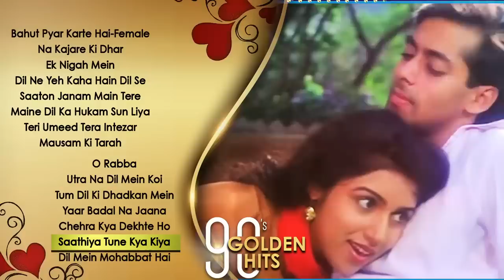90s Golden hits((Jhankar)) songs || love songs 👈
Songs credit 👇👇

*Songs Included in the Jukebox :
1) Song : Bahut Pyar Karte Hai - 00:00
Singer : Anuradha Paudwal
Lyrics : Sameer

2) Song : Na Kajare Ki Dhar - 04:21
Singers : Pankaj Udhas & Sadhana Sargam
Lyrics : Indivar

3) Song : Ek Nigah Mein - 9:40
Singers : Kumar Sanu, Alisha Chinoy & Chorus
Lyrics : Zafar Gorakhpuri

4) Song : Dil Ne Yeh Kaha Hain Dil Se - 16:38
Singers : Udit Narayan, Alka Yagnik & Kumar Sanu
Lyrics : Sameer

5) Song : Saaton Janam Main Tere - 22:32
Singers : Kumar Sanu & Alka Yagnik
Lyrics : Sameer

6) Song : Maine Dil Ka Hukam Sun Liya - 28:07
Singers : Kavita Krishnamurthy, Alka Yagnik, Mohd Aziz & Chorus
Lyrics : Anand Bakshi

7) Song : Teri Umeed Tera Intezar - 36:34
Singers : Kumar Sanu & Sadhana Sargam
Lyrics : Sameer

8) Song : Mausam Ki Tarah - 42:50
Singers : Alka Yagnik, Manhar Udhas & Chorus
Lyrics : Sameer

9) Song : O Rabba - 48:00
Singers : Udit Narayan & Sapna Awasthi.
Lyrics : Sameer

10) Song : Utra Na Dil Mein Koi - 55:47
Singer : Kumar Sanu
Lyrics : Rani Malik

11) Song : Tum Dil Ki Dhadkan Mein - 1:00:42
Singers : Abhijeet & Alka Yagnik
Lyrics : Sameer

12) Song : Yaar Badal Na Jaana - 1:06:40
Singers : Udit Narayan & Alka Yagnik
Lyrics : Sameer

13) Song : Chehra Kya Dekhte Ho - 1:08:40
Singers : Asha Bhosle & Kumar Sanu
Lyrics : Madan Pal

14) Song : Saathiya Tune Kya Kiya - 1:17:44
Singers : S P Balasubramaniam & Chitra
Lyrics : Majrooh Sultanpuri

15) Song : Dil Mein Mohabbat Hai - 1:22:50
Lyrics : Sameer